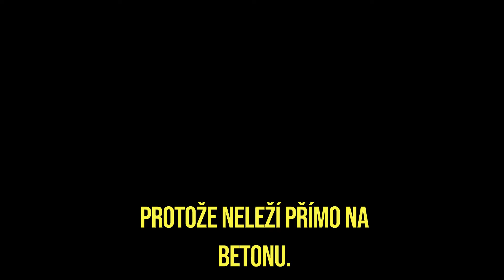Keramická dlažba na terasu | VÝPRODEJ AŽ -80%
Luxusní keramická dlažba na vaší terasu. Ceny od 499 Kč/ m2. Vykupujeme dlažbu ve výprodeji a v 2. jakosti. Díky tomu můžete ušetřit desítky tisíc korun. Vyberte si vaší keramickou dlažbu, která vydrží desítky let bez údržby